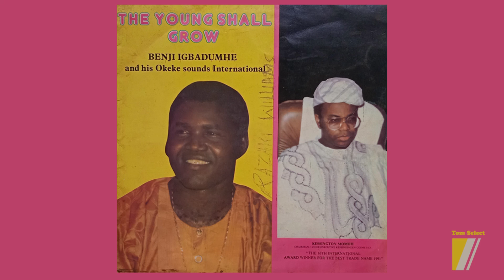Oshiobughie - BENJI IGBADUMHE and his Okeke Sounds International // JUJU FUNK, NIGERIA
The Young Shall Grow / BENJI IGBADUMHE and his Okeke Sounds International (Supremedisk, Bénin City, NIGERIA, 1992)